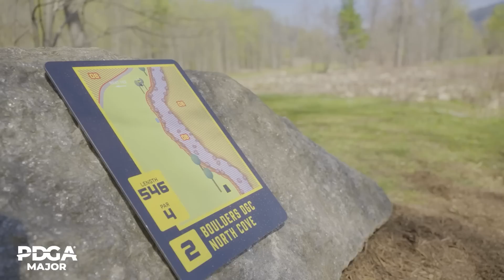2023 College Disc Golf National Championship | DI - Team R1F9 | Emporia State, North Carolina State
Emporia State University: Justin Farrell, Cade Kohlmeier, Alexis Chaparro, Grant Yoder
North Carolina State University: Stephen Trainor, Zachary Guess, Gus Jones, Liam McWhorter

Filmed and Produced by: @CentralCoastDiscGolf

Commentary: John Baker and Pavvo Stubstad